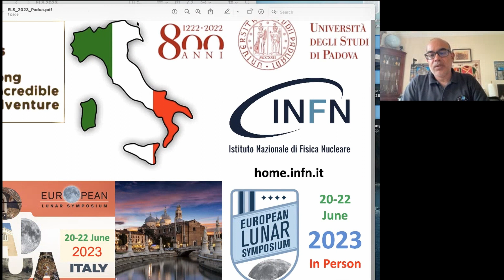ELS 2022 - Close-out - Mahesh Anand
Close-out
Mahesh Anand